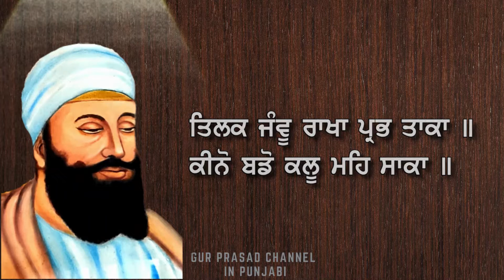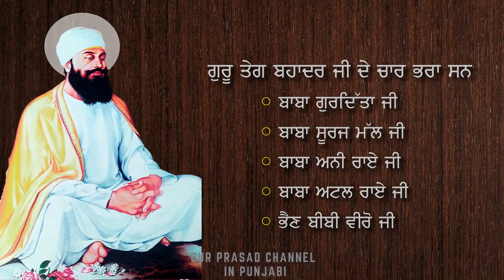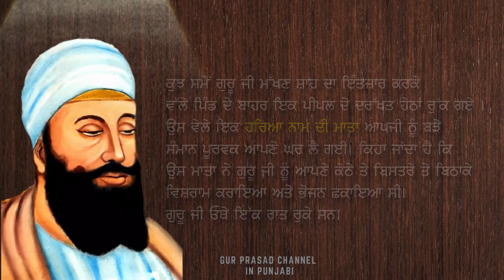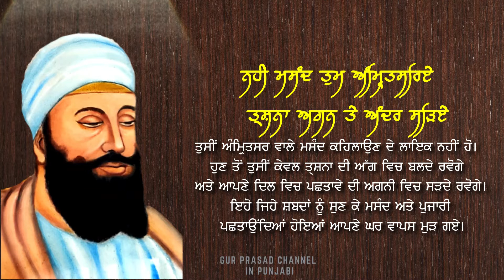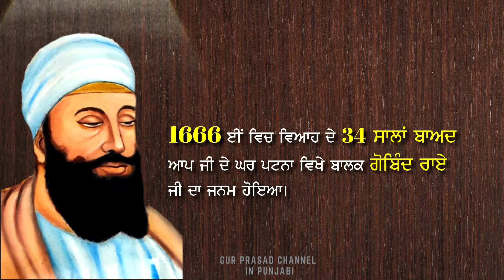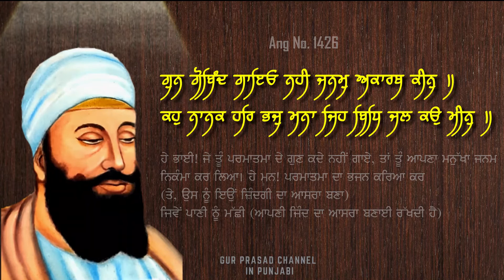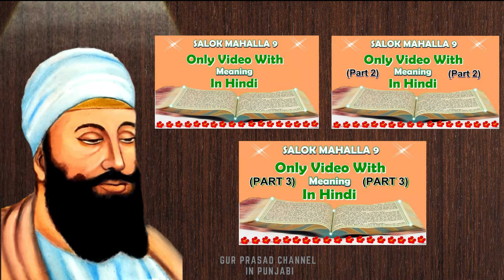ਗੁਰੂ ਤੇਗ ਬਹਾਦਰ ਜੀ ਜੀਵਨ ਕਥਾ | Guru Tegh Bahadur Ji Story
This video contains the life story of Guru Tegh Bahadur Ji. We have tried to include some of the most prominent events from the life of Guru Teg Bahadur Ji. Shri Guru Tegh Bahadur Ji (ਗੁਰੂ ਤੇਗ ਬਹਾਦਰ ਜੀ ) was the 9th Guru of Sikhism. Guru Tegh Bahadur Ji was known as 'Hind di chaadar because he saved Hindus from the clutches of cruel ruler Aurengzeb. He founded the town of Chak-Nanki in Punjab. Guru Tegh Bahadur Ji's 115 hymns are included in Sri Guru Granth Sahib Ji.

Every care has been taken to provide the accurate Guru Tegh Bahadur Ji life story in Punjabi.

In an effort to help people find gurbani and sikh guru videos in Punjabi we have made this 2nd new channel "Gur Prasad Channel in Punjabi"

---Guru Granth Sahib Translation Videos---